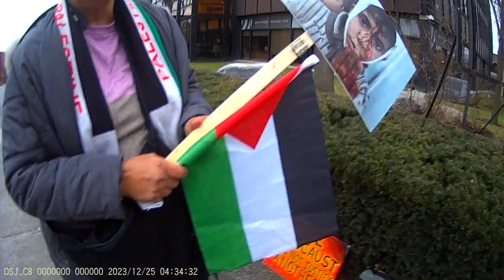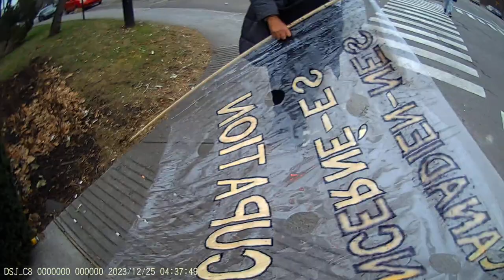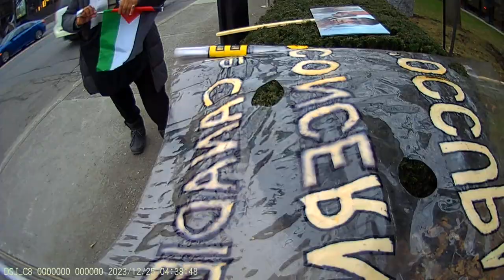Jewish Bundist Vigil at JCC of Montréal 24-12-2023 Part - 21